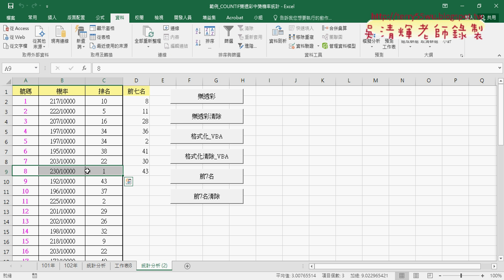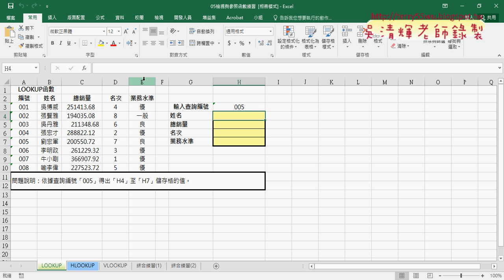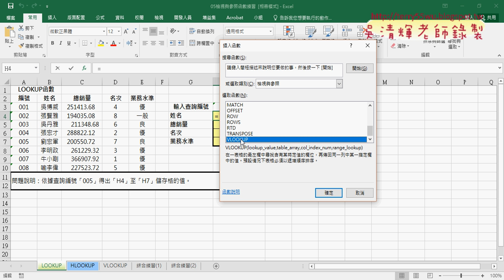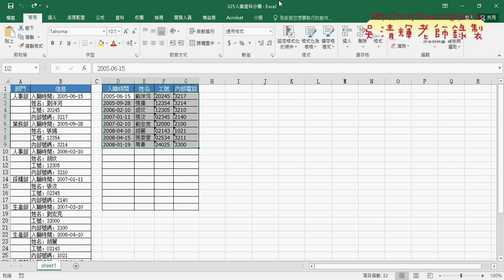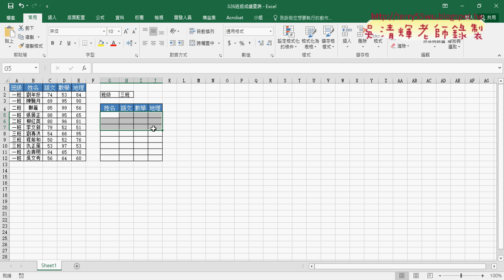05 大樂透機率排名與檢視與參照函數